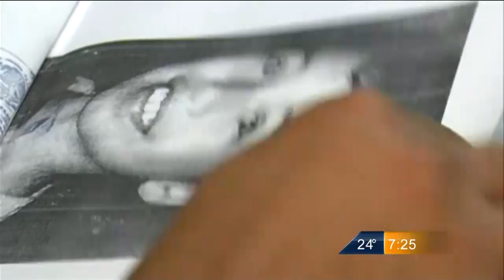Las Noticias - Rinde declaración presunto culpable del homicidio de Melany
El acusado dijo estar arrepentido por lo cometido, a la familia de Melany les dijo “que me siento arrepentido, que por favor me perdone y ya no volverá a suceder